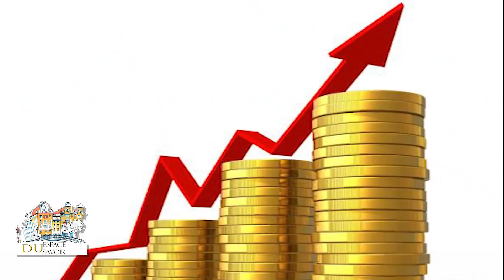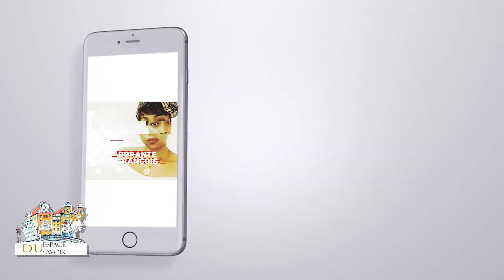MSAJ SR BEATRICE ANKO VIN DI KMAN 14 JOU RITYEL LA PASE KI MSAJ LI JWNN LI LI BAY KMAN MOUN ANVOUTE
COMPTE UNIBANK
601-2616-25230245